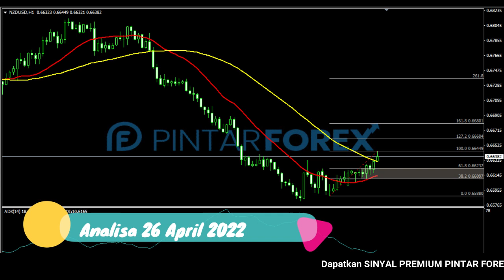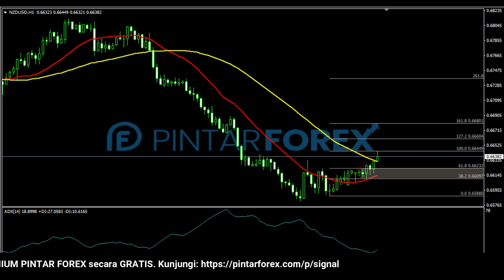🔴 LIVE: Analisa Forex Hari Ini 26 April 2022 NZD-USD Bullish; Perhatikan Sedang Menguji Resistan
"Analisa Forex Hari Ini 26 April 2022 NZD-USD Bullish; Perhatikan Sedang Menguji Resistan